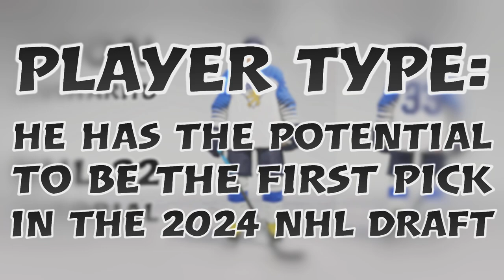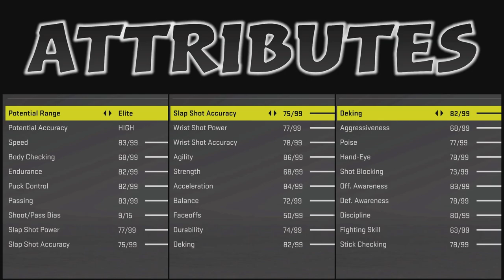Aron Kiviharju | NHL 22 Tutorial & Draft Day Stats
This NHL 22 player creation/creation zone video of Aron Kiviharju is a part of the creating missing NHL 22 players series. I am trying to make these players as realistic as possible so that you can make a great custom roster. 1-7 episodes per week! There will be mainly ncaa, khl & ushl players since those leagues are missing from the NHL 22 game.

Next 10 videos:

Drew Commesso
John Beecher
Maddox Fleming
Frank Nazar
Sean Farrell
Jack D. Hughes
Devon Levi
Thomas Bordeleau
Cole Eiserman
Alex Vlasic

Missing players i have made so far:
Nigel Dawes
Marko Anttila
Kirill Kaprizov
Sakari Manninen
Ilya Sorokin
Brooks Macek
Ty Rattie
Mikhail Grigorenko
Alex Turcotte
Spencer Knight
Cameron York
Grigori Denisenko
Brad Lambert
Vojtek Wolski
Alexander Romanov
K'Ande Miller
Tyler Madden
Yaroslav Askarov
Jack Drury
Nail Yakupov
Jesper Wallstedt
Jacob Bernard-Docker
Rodion Amirov
Mikko Lehtonen
Vladimir Tkachyov
Vyacheslav Voynov
Adam Fantilli
Simon Nemec
Shane Pinto
Jonny Tychonic
Luke Hughes
Alexander Semin
Ian Mitchell
Matvei Michkov
Aito Iguchi
Ivan Miroshnichenko
Rhett Pitlick
Connor Bedard
Mattias Samuelsson
Dylan Holloway
Jack Rathbone
Brayden Yager
John Beecher
Daniil Gushchin
Kirill Marchenko
Angus Crookshank
Chaz Lucius
Bobby Brink
Mathias Emilio Pettersen
Sven Andrighetto
Artyom Zub
Ian Scott
Ryan Johnson
Alexander Barabanov
Matthew Beniers
Jayden Struble
Jake Sanderson
Ty Emberson
Andrei Altybarmakyan
Evan Barratt
Alexei Melnichuk
Alex Vlasic
Maddox Fleming
Shakir Mukhamadullin
Scott Perunovich
Yusaku Ando
Juraj Slafkovsky
Rutger Mcgroarty
Luke Tuch
Jordan Harris
Kent Johnson
Yegor Chinakhov
Kirill Kaprizov
Seamus Casey
Michael Benning
Riley Heidt
Marat Khusnutdinov
Sean Farrell
Henrik Tikkanen
Devon Levi
Matthew Boldy
Sasha Pastujov
Matvei Michkov
David Farrance
Aron Kiviharju
Brendan Brisson
Trevor Zegras
Carter Savoie
Dimitrij Jaskin
Frank Nazar
Nikita Chibrikov
Thomas Bordeleau
Cole Eiserman
Vadim Shipachyov
Owen Power
Yaroslav Askarov
Matthew Coronato
Tyler Boucher
Sam Colangelo
Fyodor Svechkov
Tyler Kleven
Veli-Matti Savinaine
Josh Doan
Mackie (Matthew) Samoskevich
Pavel Datsyuk
Logan Cooley
Danila Yurov
Prokhor Poltapov
Andrei Kuzmenko
Brock Faber
Brett Berard
Matthew Knies

0:00 Introduction
0:16 Player creation